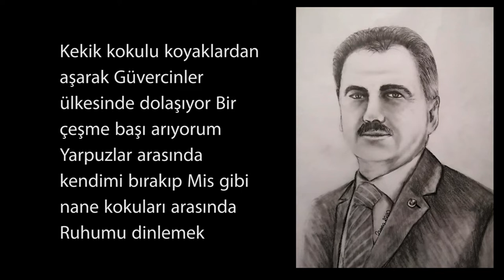MUHSİN YAZICIOĞLU ŞEHADETİNİN 11. YIL DÖNÜMÜ (KARAKALEM ÇİZİM)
merhaba arkadaşlar ben Osman yakıcı. Bu videomda sizlere 11 yıl önce elim bir kaza ile aramızdan ayrılan güzel insan Muhsin YAZICIOĞLU anısına bir karakalem çizimi sundum kuısurlarıyla iyi seyirler dilerim.